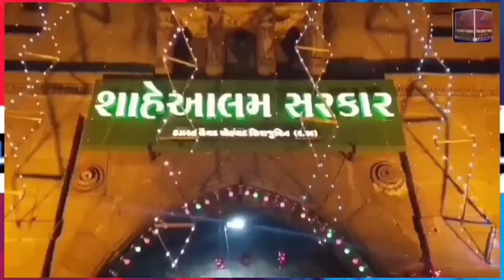H. SHAH E ALAM r.a AHEMDABAD ka 565 van URSE MUBARAK 2024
H. Mohammed Sirajuddin Chisry. r.a SHAH ALAM SARKAR AHEMDABAD Ka 565 van SANDAL aur URS MUBARAK badi dhamdhum she manaya gaya